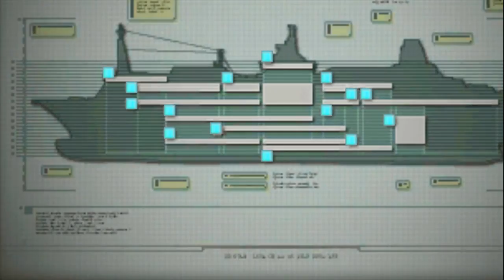Resident Evil: Revelations Episode 5 Secrets Uncovered Gameplay Walkthrough [P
The fear that was originally brought to players in Resident Evil Revelations on the Nintendo 3DS system returns redefined for home consoles complete with high quality HD visuals, enhanced lighting effects and an immersive sound experience. Furthermore, the home console version will deliver additional content including a terrifying new enemy, extra difficulty mode and improvements to Raid Mode such as new weapons, skill sets and the opportunity to play as Hunk and other characters from the series. Raid Mode, which was first introduced to the series in the original version of Resident Evil Revelations, sees gamers play online in co-op mode or alone in single player taking on the hordes of enemies across a variety of missions whilst leveling up characters and earning weapon upgrades. The critically acclaimed survival horror title takes players back to the events that took place between Resident Evil 4 and Resident Evil 5, revealing the truth about the T-Abyss virus. Resident Evil Revelations features series favorites Jill Valentine and Chris Redfield, plus their respective BSAA partners - Parker Luciani and Jessica Sherawat. The action begins on board a supposedly abandoned cruise ship, the 'Queen Zenobia', where horrors lurk around every corner before players head for the mainland and the devastated city of Terragrigia. With limited ammo and weapons available, the race is on to survive the horror of Resident Evil Revelations.